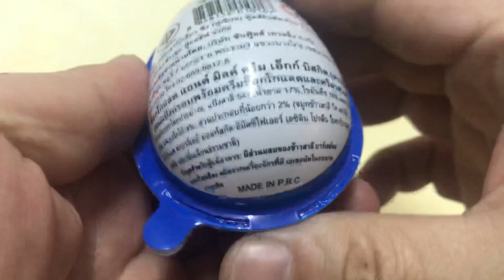🇹🇭タイ限定 💙❤️Surprise Egg 🥚 SUPER king EGG❤️ 💙 チョコエッグ🍫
タイ限定お土産お菓子駄菓子